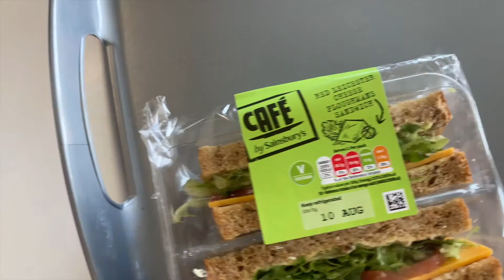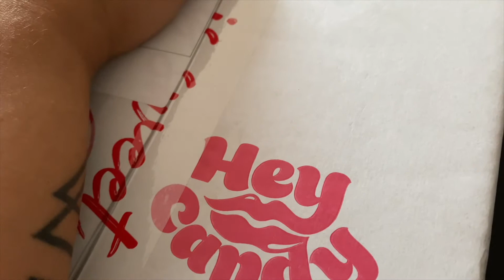WEEKLY VLOG | Pr package, Pack with me & 6am drives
love u alll xxxx